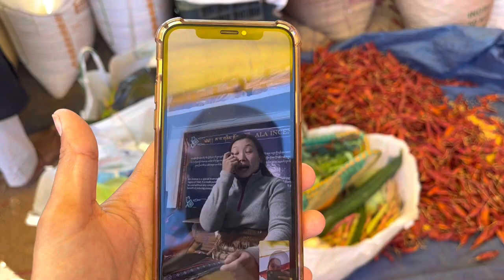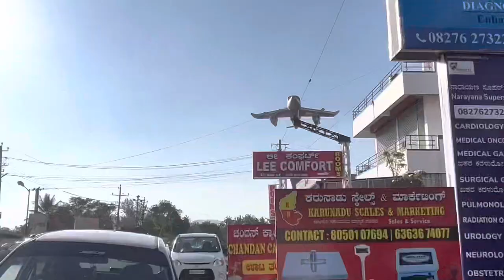THE UNPLANNED VLOG withmom👩‍👧//Tibetan vlogger